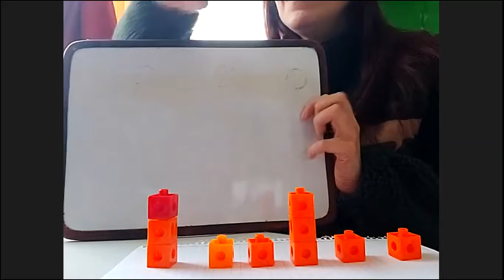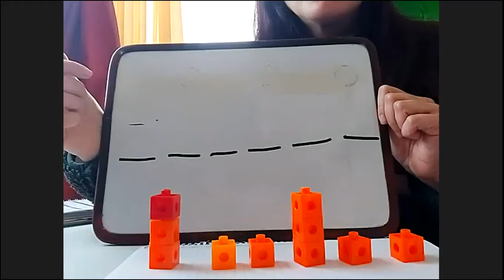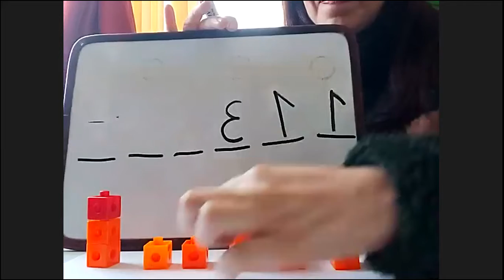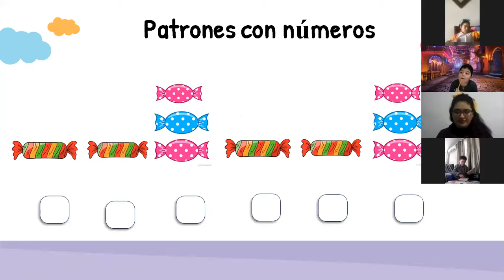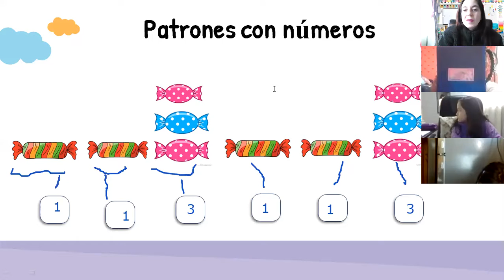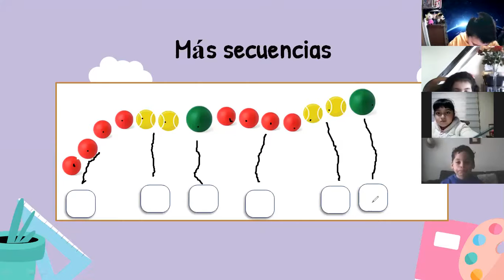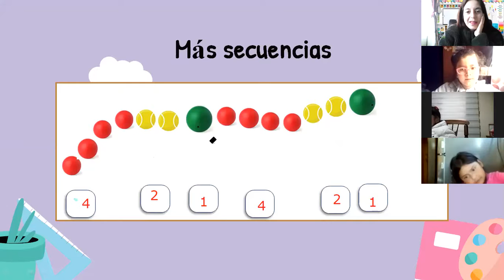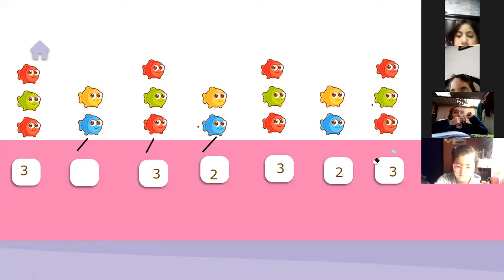1° Básico Matemáticas clase n° 21 por zoom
Secuencias con números.